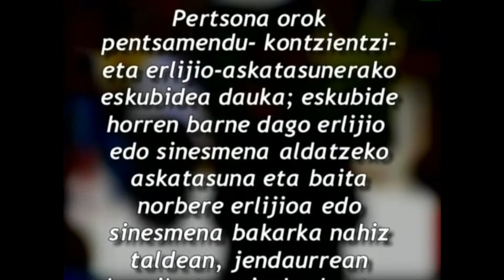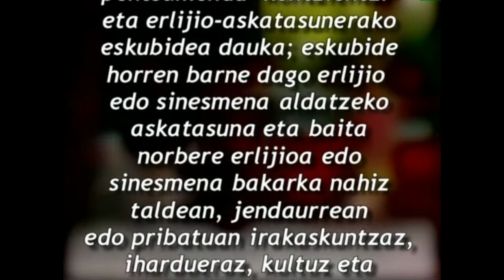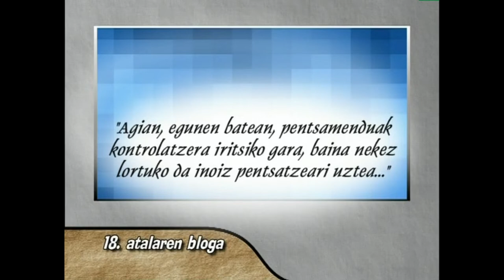GE -18- Giza Eskubideak: guztionak guztiontzat (18. atala eta bloga)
Edukia eta erabilera:
Aldarrikapen Unibertsaleko 18. Atalak dioena ikusi eta entzungo dugu lehenengo eta bigarren zatian fikziozko blogari batzuek euren iritzia emango digute entzundakoaren gainean, klasean eztabaida bideratzeko helburuaz.